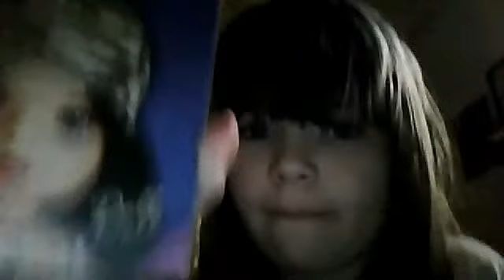Reveiw of Dell Heart4Heart Girl Doll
This a review of my heart for heart girl named dell. You might wanna turn up your volume.